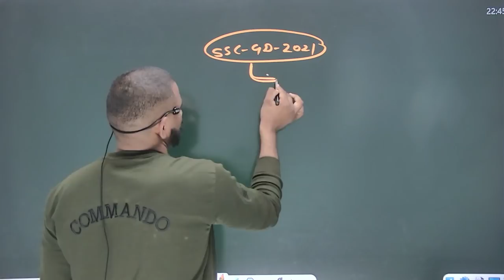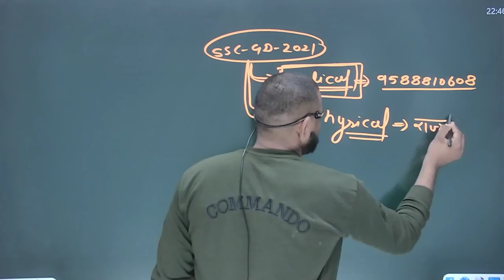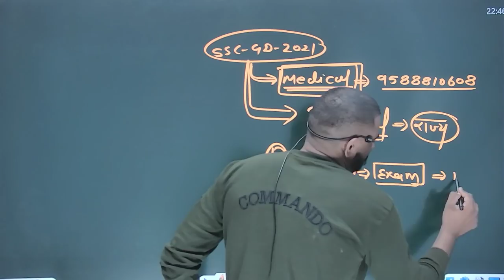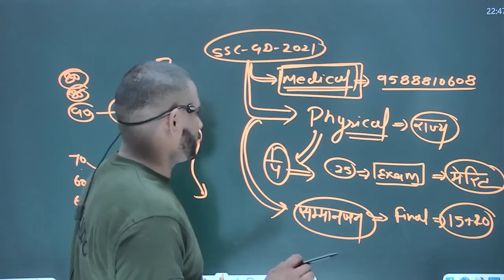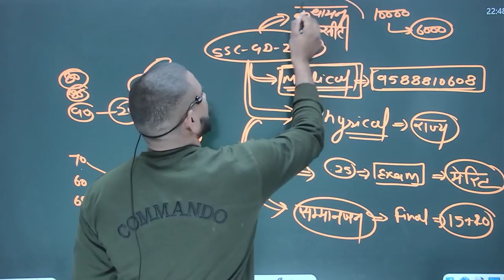ssc gd 2021 today update || physical के लिए लाने होंगे इतने नम्बर